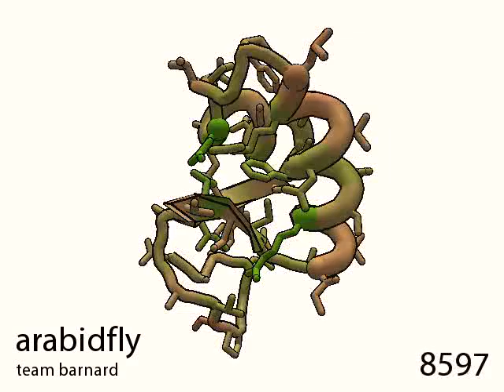76: Plant Seed Protein